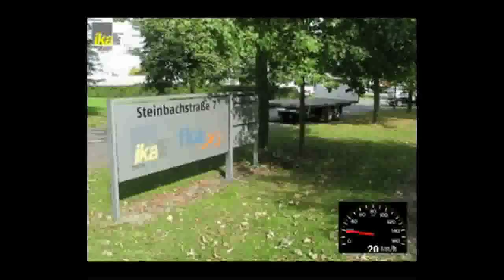emotional2.mp4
Contest Sound of E-motion. Organized by prof Eckstein.